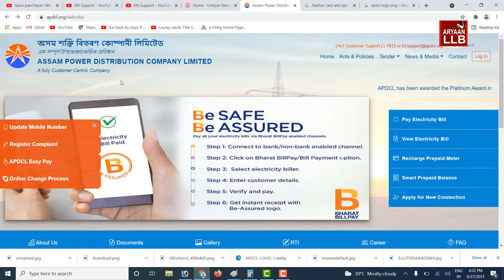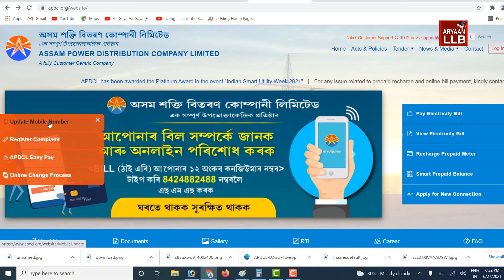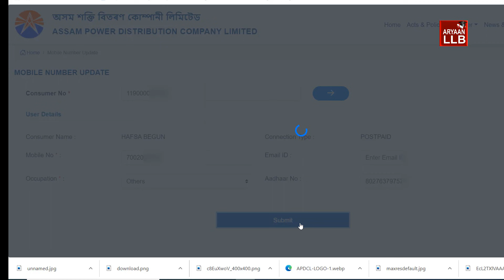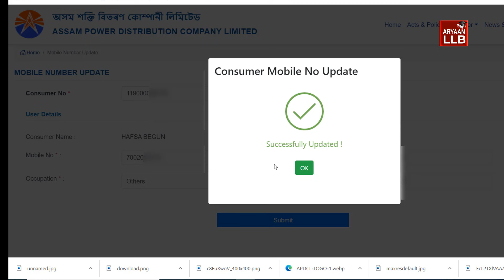গুৰুত্বপুৰ্ণ খৱৰ ১৫ জুলাইৰ আগত কৰক এই কাম বৈদ্য়ুতিক মিটাৰৰ লগত আধাৰ কাৰ্ড মবাইল নম্বৰ লিংক কৰক APDCL